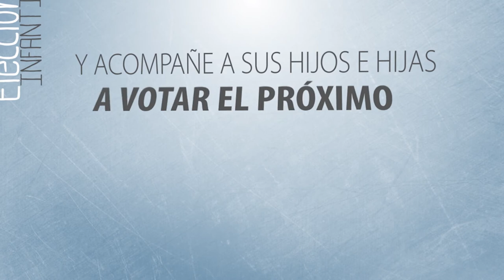Elecciones Infantiles Canal UCR 2018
Este próximo 4 de febrero la Universidad de Costa Rica realizará Las Elecciones Infantiles, las cuales parten como una actividad de acción social que el Canal UCR realiza con el fin de brindarle a la ciudadanía un espacio para que las futuras generaciones, en un ejercicio transparente, puedan tener su primer acercamiento a elegir quien asumirá la presidencia del país.